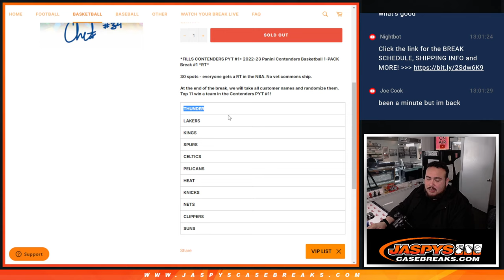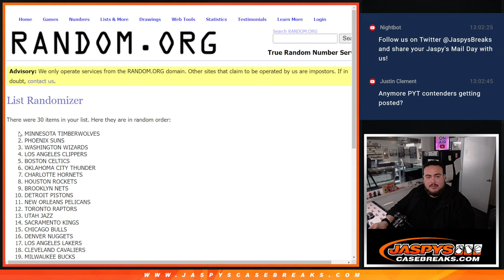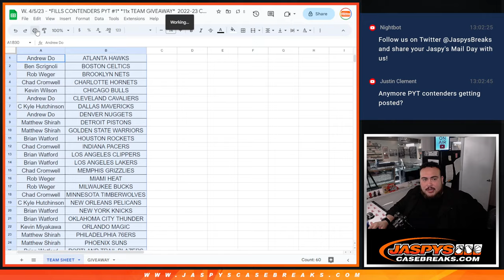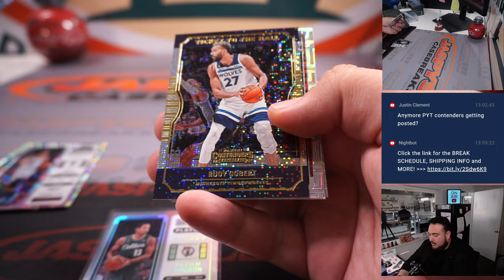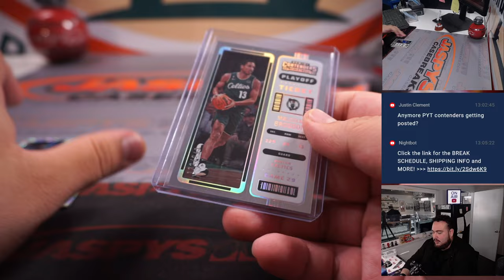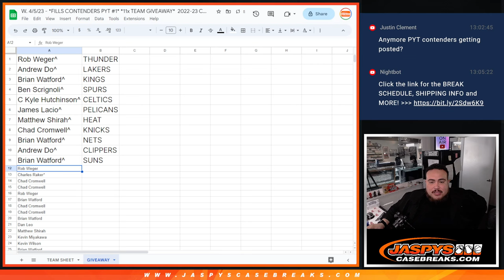W. 4/5/23 - *FILLS CONTENDERS PYT #1* *11x TEAM GIVEAWAY* 22-23 Contenders Basketball 1PACK #1 *RT*